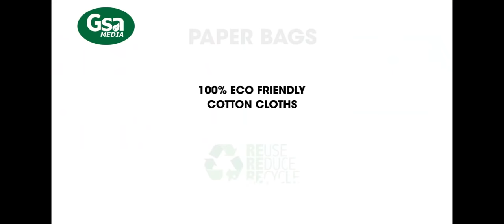HOW TO MARKETING IN YOUR PRODUCTS II PAPER BAG II EXPORT BUSINESS സംരംഭം തുടങ്ങാൻ ഇതാണാവസരം?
HOW TO MARKETING IN YOUR PRODUCTS II PAPER BAG II EXPORT BUSINESS
സംരംഭം തുടങ്ങാൻ ഇതാണാവസരം?

Paper bags are easy to manufacture and yield high profits. You can sell paper bags at the rate depending on the quality of the bag. These bags are attractive and eco-friendly. You can export these paper bags to other countries as well. Area required to start paper bag manufacturing business Manpower required to start this business With the ban on plastic bags, the demand for paper bags has increased immensely. You can find paper bags almost everywhere now, which makes it one of the most demanding businesses of all time. Mission to impart detailed knowledge on various Govt. scheme under one roof.
ABU SAHIR
GSA EXPORTS
ALATHUR, PALAKKAD, KERALA
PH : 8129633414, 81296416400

paper bag business
paper bag Abu Sahir
GSA paper bags
screenprint
low-cost business
GSA paper bag training unit

സംരംഭകർ അഭിമുഖീകരിക്കുന്ന സാങ്കേതികവും അല്ലാത്തതുമായ ബുദ്ധിമുട്ടുകൾ എങ്ങനെ പരിഹരിക്കാം .?
പുതിയ സംരംഭം തുടങ്ങുന്നവർ ശ്രദ്ദിക്കേണ്ട കാര്യങ്ങൾ എന്തെല്ലാം. ?
നിങ്ങൾക്ക് സംരംഭകത്വ മേഖലയിലെ വിദഗ്ദ്ധരുടെ സേവനം ആവശ്യമുണ്ടോ. ?
പ്രവാസികൾ നേരിടുന്ന ബിസിനസ്സ് പ്രശ്നങ്ങളും, നിക്ഷേപ സാധ്യതകളും,
അവയെ കുറിച്ചുള്ള വിദഗ്ധ ഉപദേശങ്ങളും ആവശ്യമുണ്ടെങ്കിൽ …. ?
സംരംഭകർക്ക് മാർഗനിർദേശങ്ങളും പിന്തുണയും ലഭ്യമാക്കുന്നതിന് വേണ്ടി
GSA BUSINESS  ഒരുക്കുന്ന പരിപാടിയാണ് “ബിസിനസ്സ് ആശയങ്ങൾ,
  രജിസ്റ്റർ ചെയ്ത സംരംഭകർക്ക് (വ്യക്തികൾ) ഈ മേഖലയിൽ  പ്രശ്നങ്ങൾ/ ആവശ്യങ്ങൾ ചർച്ച ചെയ്യാനുള്ള അവസരം ഒരുക്കുന്നു.

STAY AT HOMEWORK AT HOME - ONLINE CLASS AVAILABLE

Hello Friends and Family, I am Abu Sahir, ( GSA EXPORTS )
My videos are Made for Education / Business/ Marketing /

GSA  EXPORTS
LINK ROAD, ALATHUR, PALAKKAD- KERALA

ഇൻഡസ്ട്രിക്ക് ദിവസം 20 ലക്ഷം പേപ്പർ കാരി ബാഗുകൾ വേണം; സംരംഭം തുടങ്ങാൻ ഇതാണാവസരം കേൾക്കുമ്പോൾ നിസ്സാരം എന്ന് തോന്നുമെങ്കിലും ഏറെ സാധ്യതകളുള്ള ഒരു ബിസിനസാണ് പേപ്പർ കാരി ബാഗ് നിർമാണം. കണക്കുകൾ പ്രകാരം ഒരു ദിവസം ഷെർഷാരി 20 ലക്ഷം പേപ്പർ കാരി ബാഗുകളാണ് കേരളത്തിൽ മാത്രം ആവശ്യമായി വരുന്നത്.പല മുൻനിര കമ്പനികളും പ്ലാസ്റ്റിക്കിന്റെ പൂർണമായും ഒഴിവാക്കിയിരിക്കുന്നു. ടെക്സ്റ്റൈൽ ഷോപ്പുകളിലും സൂപ്പർ മാർക്കറ്റുകളിലും എല്ലാം ഇപ്പോൾ പേപ്പർ കാരി ബാഗുകൾ സ്ഥാനം പിടിച്ചു കഴിഞ്ഞു.അതിനാൽ പരിസ്ഥിതിക്ക് ദോഷം വരുത്താത്ത പേപ്പര് കാരി ബാഗിന്റെ വിപണി4 തുറക്കുന്നതും ഇവിടെ നിന്നുതന്നെ.ഒരു പേപ്പർ ബാഗിന് മൂന്നു രൂപ മുതലേറ്റു രൂപ വരെ വിലവരും.വ്യത്യസ്തമായ രൂപകല്പനയോടെ എത്തുന്ന ബാഗുകൾക്ക് കൂടുതൽ മികച്ച വിലലഭിക്കും എന്നതാണ് ശ്രദ്ധേയമായാ കാര്യം. നിർമ്മാണയൂണിറ്റ് തുടങ്ങുന്നതിനു ഏറ്റവും അനിവാര്യമായ ഘടകം മെഷീനറികൾ വയ്ക്കാൻ കഴിയുന്ന കെട്ടിടമാണ്. കാരി ബാഗ് നിര്മാണത്തിനുള്ള മെഷിനറിക്കും കംപ്യൂട്ടറിനും വേണ്ടി പ്രവര്ത്തന മൂലധനത്തിന്റെ 50% ചെലവിടാം. മറ്റ് അസംസ്കൃത വസ്തുക്കള്ക്കായി 40% ചെലവിടാം.വ്യത്യസ്തമായ ഡിസൈനുകളാണ് സംരംഭത്തിന്റെ വിജയം. കംപ്യൂട്ടര് ഡിസൈനിംഗില് വൈദഗ്ധ്യമുള്ള ഒരാളും നാലഞ്ച് തൊഴിലാളികളുമുണ്ടെങ്കില് സ്ഥാപനം ഈസിയായി നടത്താം. മണിക്കൂറില് 500-1000 ബാഗ് നിര്മിക്കാന് ശേഷിയുള്ള മെഷിനറികള് ഇന്ന് വിപണിയില് ലഭ്യമാണ്. ക്ലസ്റ്റര് രൂപീകരിച്ച് ലോക വിപണിയിലേക്കും പ്രവേശിക്കാം.